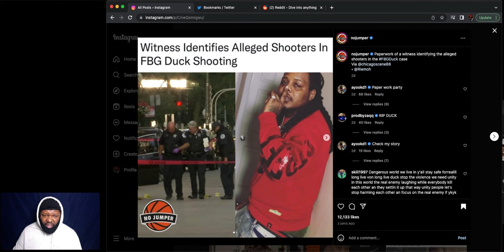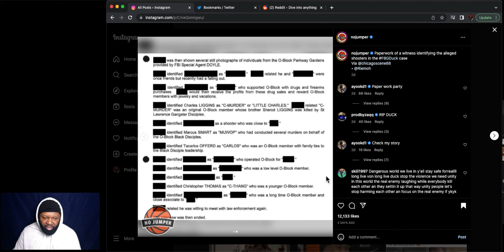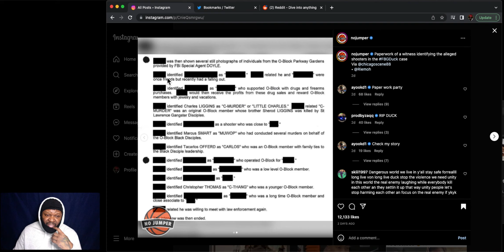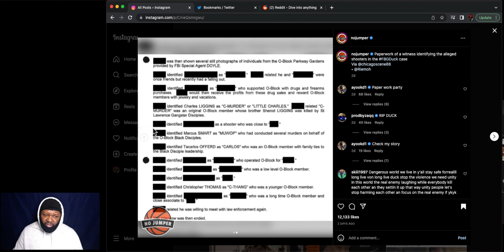Did an Oblock Member Tell Who Killed FBG Duck?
Paperwork has surfaced allegedly revealing the individuals involved in the murder of FBG Duck.